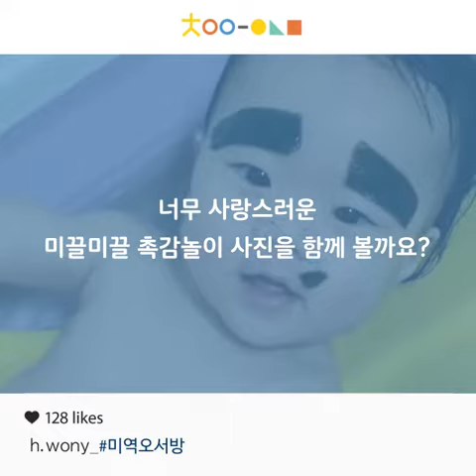미끌미끌 미역 촉감놀이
오감각을 자극시키는 재미있는 미역놀이를 해보세요. 미역을 손으로 만지고 냄새를 맡아보며 아이의 감각발달을 도와주고, 소근육 조절력을 향상시켜줍니다.